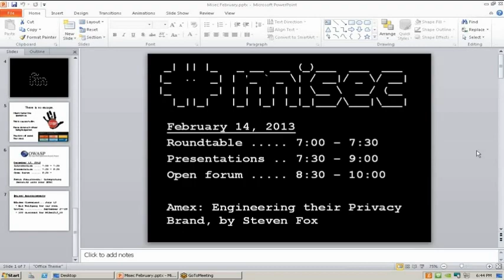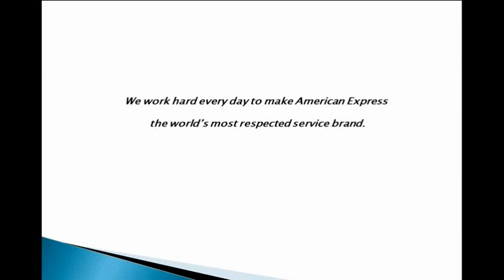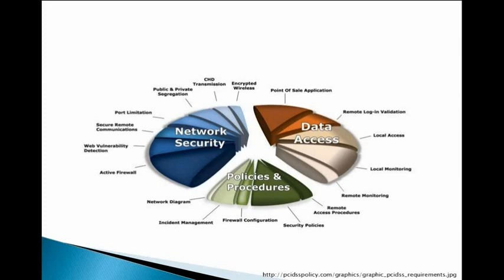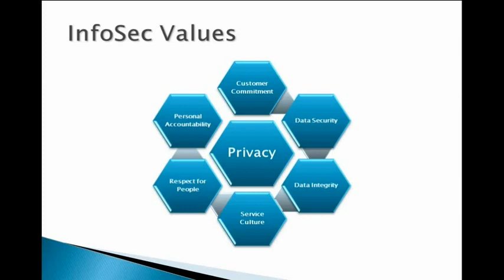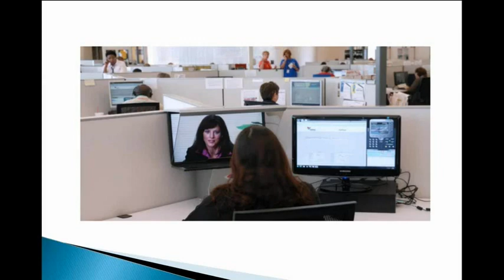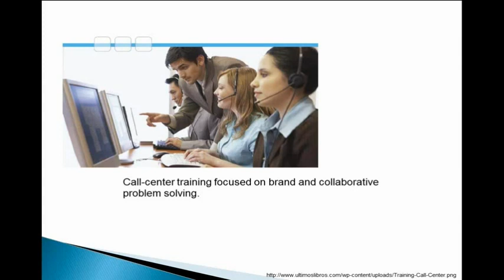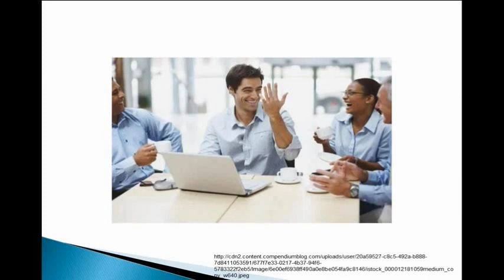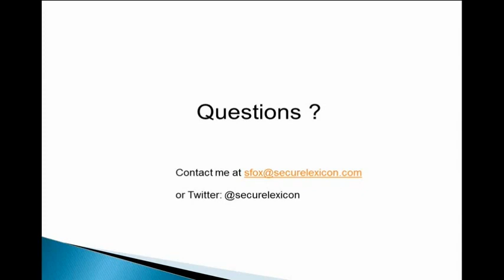American Express: Engineering their Privacy Brand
American Express: Engineering their Privacy Brand, a misec presentation by Steven Fox (@securelexicon). This talk was given at the February 2013 misec meet-up.